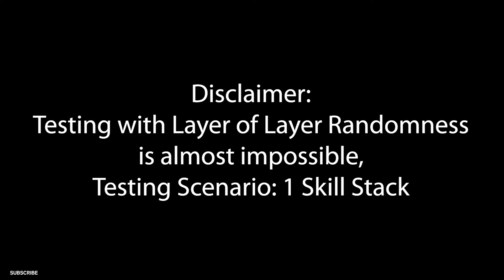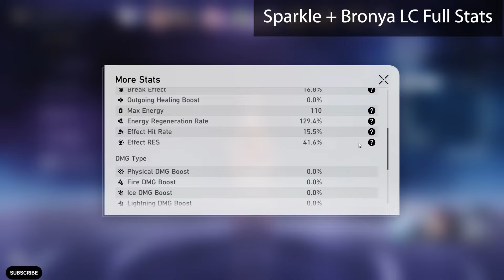QINGQUE - SPARKLE VS BRONYA, WHO'S BETTER BOTH LIGHTCONE TESTED DAMAGE COMPARISON - Honkai Star Rail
Quick Sparkle Hanabi vs Bronya with Qingque Mono Quantum Team Damage Comparison - Honkai Star Rail Build Guide

Sparkle Hanabi or Bronya:
- Both have the Signature Lightcone Tested
- Both have the same Relics

Lightcone:
S1 But the Battle Isn't Over:
Increases the wearer's Energy Regeneration Rate by 10% and regenerates 1 Skill Point when the wearer uses their Ultimate on an ally. This effect can be triggered once after every 2 uses of the wearer's Ultimate. When the wearer uses their Skill, the next ally taking action (except the wearer) deals 30% more DMG for 1 turn(s).

S1 Earthly Escapade:
Increases the wearer's CRIT DMG by 32%. At the start of the battle, the wearer gains Mask, lasting for 3 turn(s). While the wearer has Mask, the wearer's allies have their CRIT Rate increased by 10% and their CRIT DMG increased by 28%. For every 1 Skill Point the wearer recovers (including Skill Points that exceed the limit), they gain 1 stack of Radiant Flame. And when the wearer has 4 stacks of Radiant Flame, all the stacks are removed, and they gain Mask for 4 turn(s).

Seele Stats is in the video.